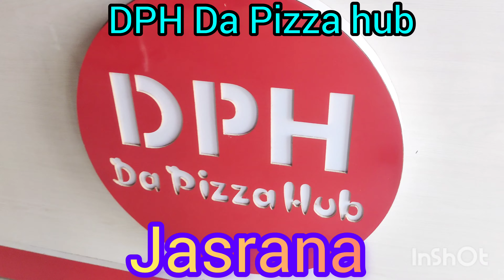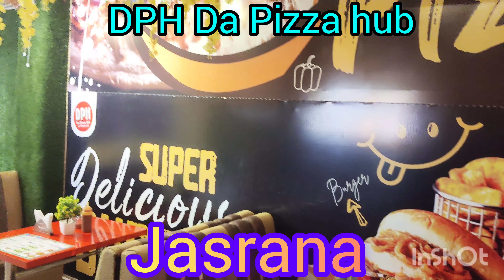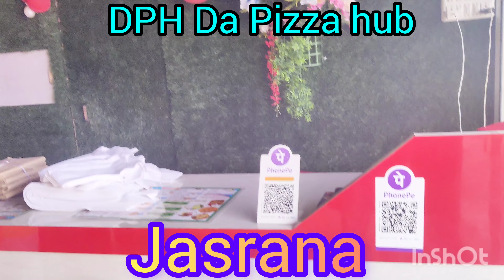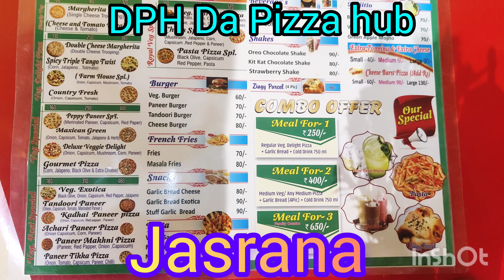आवा नदी बजाज एजेंसी के पास शिकोहाबाद रोड जसराना (फिरोजाबाद) Da Pizza hub